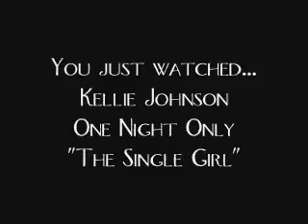Kellie Johnson One Night Only! Single Girl;Adelaide's Lament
Kellie Johnson singer extraordinaire performs "The Single Girl" and "Adelaide's Lament" in her acclaimed show Kellie Johnson: One Night Only!